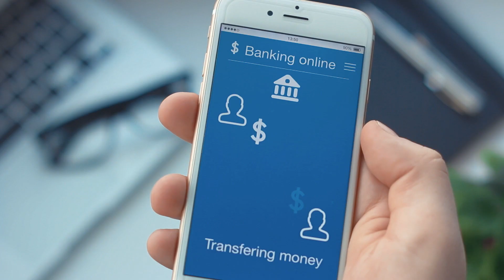Lincoln Heritage Policy Portal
Lincoln Heritage policyholders can register their policy to make payments, view policy information, and more!